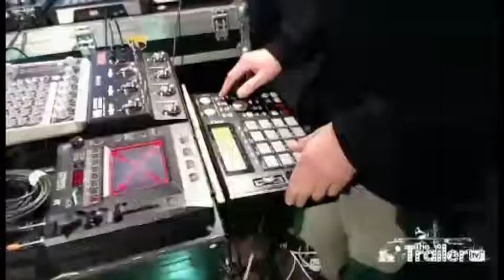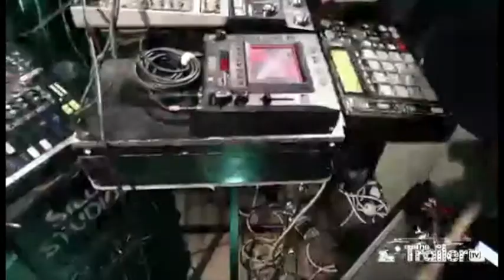The Trailer TV: Circle Traps live set + interview.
The Trailer TV is a SE London fortnightly club night/guerilla music show in a Lorry Trailer. We showcase emerging producers and broadcast performances, interviews & music videos.